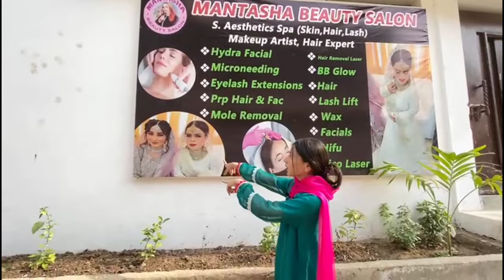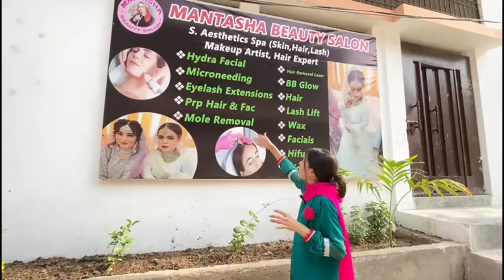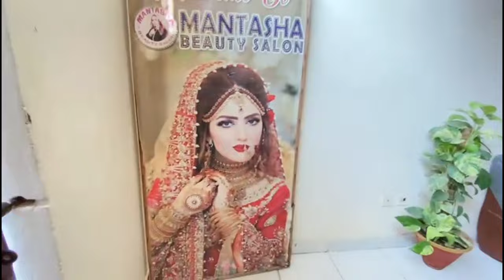Mantasha Beauty Salon Full Tour | Beauty Parlor | Karachi Ki Ladki Vlogs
Mantasha Beauty Salon Full Tour | Beauty Parlor | Mantasha Beauty Salon Vlog Video With Karachi Ki Ladki Vlogs 🔥
Sanobar Choti is a Famous Celebrity in Pakistan and all the world.
She is very famous for his cooking in Sanobar Kitchen.
Her acting is also very much liked. She has millions of followers on many social media pages.
Recently she has started daily vlogging on YouTube.
Hope you will love it here too and support it Completely.😊

In this video you will see full tour of my beauty salon. You will get minute details of beauty Parlor and how I have used my space to the fullest.

Ft. Mantasha Beauty Salon.

Guys as i have tried something different, i hope you all have liked it.
Thank You Each and Everyone for your kind support, Karachi Ki Larki is here just because of you. Love you all Keep supporting.

karachi ki larki vlogs, karachi lifestyle, karachi vlogger, lifestyle vlog, vlog with karachi ki larki,
Beauty Parlour
Karachi Ki Larki Vlogs
Beauty Parlour Vlog
Karachi Lifestyle
Sanober Choti Ka New Look
Beauty Salon Experience
Karachi Vlogger
Beauty Treatments
Karachi City Life
Larki Ki Khubsurti
Beauty Enhancements
Sanober's Beauty Journey
Beauty Parlor Reveal
Lifestyle Vlog
Popular Beauty Trends
Vlog With Karachi Ki Larki
Sanober Choti
New Look
Makeup Transformation
Beauty Parlour
Vlog Video
Mantasha Beauty Salon
Beauty Makeover
Glamour Session
Makeup Tutorial
Beauty Enhancement
Trendy Hairstyles
Fashion Update
Stylish Makeover
Beauty Tips
Daily Vlog Video
Pakistani Vlogger
Karachi Vlogger
Karachi Girl Vlogger
Latest Makeup Trends
Beauty Routine
Gorgeous Transformation
Before and After
Confidence Boost
Sanober Choti Transformation
Sanober Choti Makeup
Sanober Choti New Style
Sanober Choti Beauty Vlog
Sanober Choti Salon Makeover
Sanober Choti Glam Look
Sanober Choti Latest Makeup
Sanober Choti Beauty Trends
Sanober Choti Stylish Makeover
Sanober Choti Before and After
Sanober Choti Makeup Tutorial
Sanober Choti Beauty Tips
Sanober Choti Fashion Update
Sanober Choti Gorgeous Transformation
Sanober Choti Confidence Boost
Sanober Choti Beauty Routine
Sanober Choti Glamorous Vibe
Sanober Choti Trendy Hairstyles
Sanober Choti Beauty Secrets
Sanober Choti Salon Experience
Makeup Transformation
Beauty Parlour Vlog
Vlog Video
Mantasha Beauty Salon
Salon Makeover
Glam Makeup
Beauty Trends
Trendy Makeover
Before and After Makeup
Beauty Routine Vlog
Salon Experience
Makeup Tutorial
Glamorous Vlog
Beauty Makeover
Beauty Session
Stylish Transformation
Latest Makeup Trends
Mantasha Salon Vlog
Beauty Secrets
High CTR Video